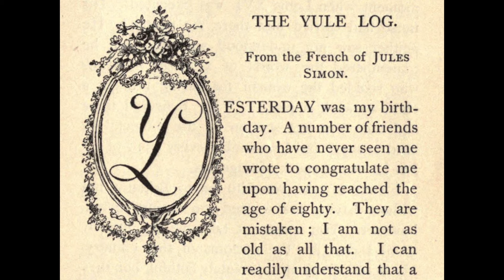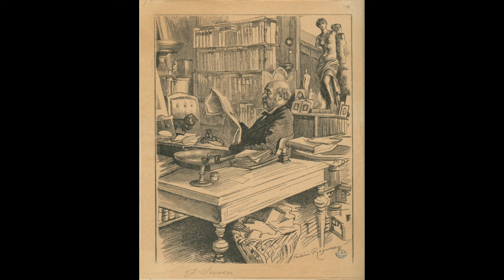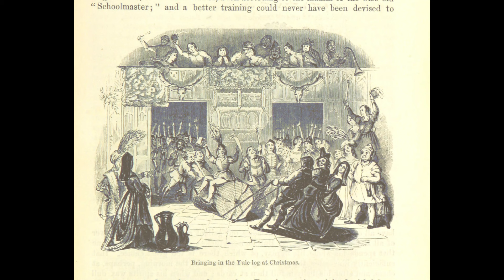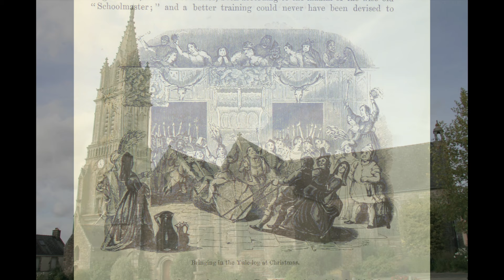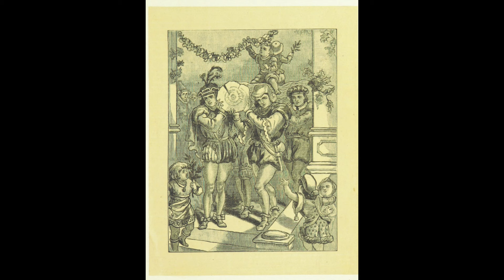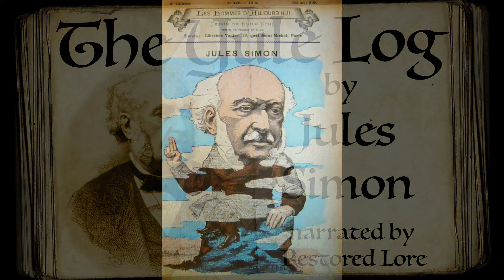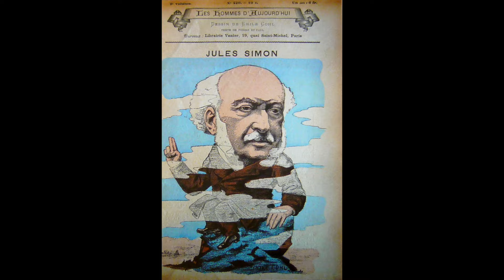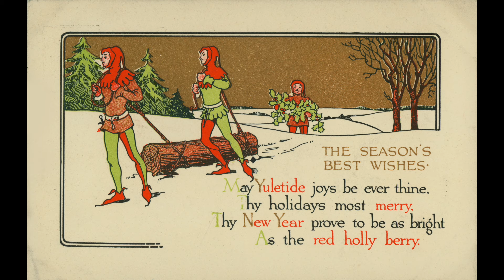The traditional French celebrations of The Yule Log, by Jules Simon, published in 1892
Tonight's story is the vivid description of a Christmas night in rural France, 201 years ago, and how the women of the family manage a scandal. The Yule Log, by Jules Simon, was translated by Antoinette Ogden, and published in 1893.

To read a digital version of The Yule Log, visit archive.org

Except CC images where attributed, all images are public domain, courtesy of Wikimedia Commons

00:00 – 00:48 Introduction
00:49 – 39:37 The Yule Log
39:38 – 45:03 Conclusion and commentary